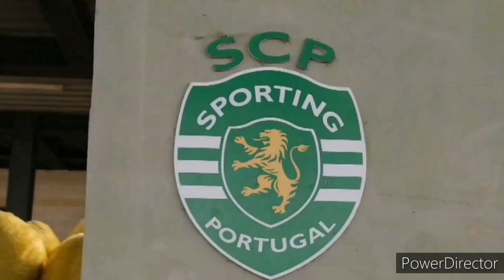M.Caneira diz que o Sporting têm mais jogadores em isolamento!! Sporting já desmentiu ❗❗